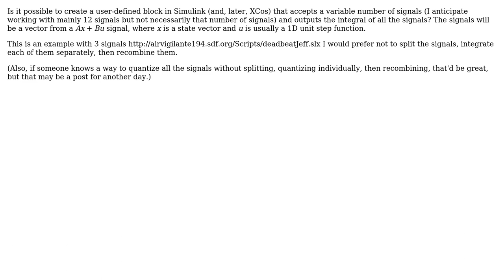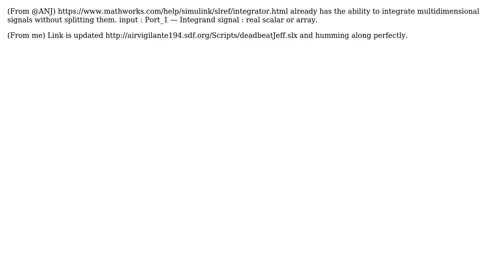Engineering: "Roll My Own" Integrator Block for Multiple Signals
With thanks & praise to God, and with thanks to the many people who have made this project possible! | Content (except music & images) licensed under CC BY-SA | Music | Images & others | With thanks to user NMech user Jeffrey Rolland and the Stack Exchange Network Trademarks are property of their respective owners. You are responsible for your own actions.